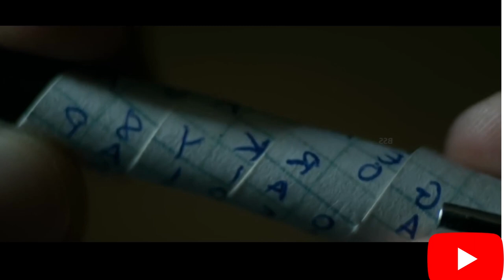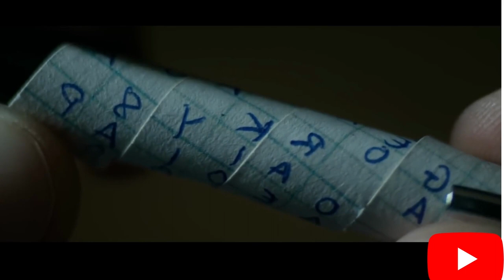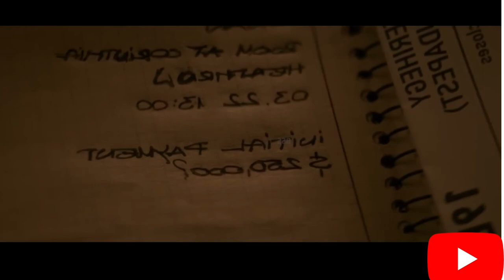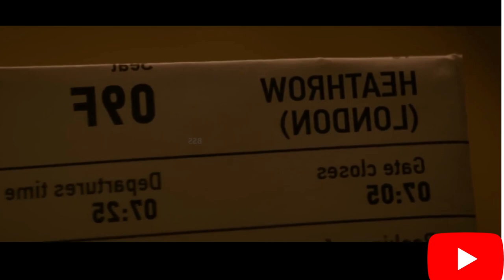Film: Red Sparrow Hollywood Dubbed Movie in Bangla.